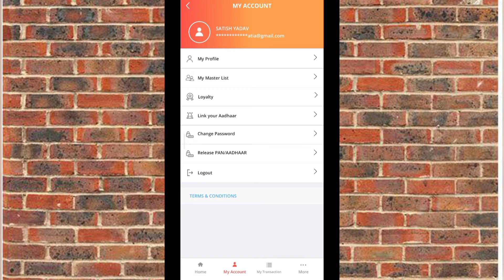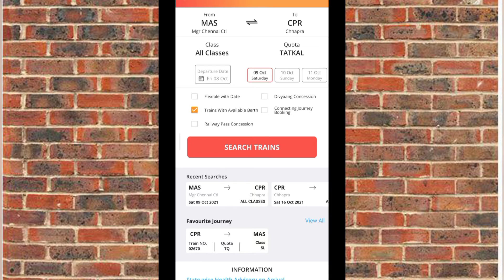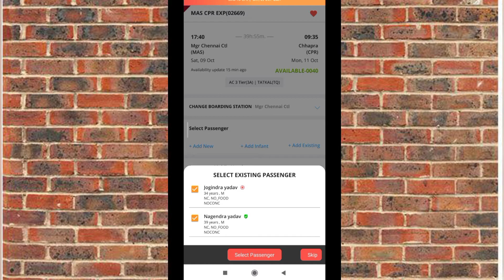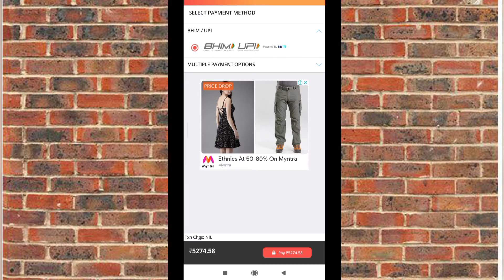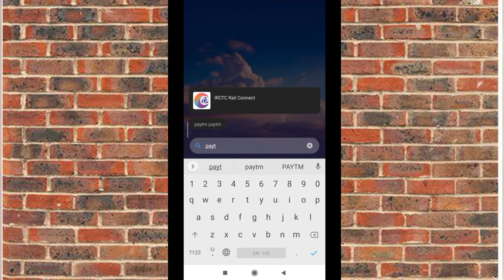how to book tatkal ticket मोबाइल पर तत्काल टिकट कैसे बुक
how to tatkal ticket booking fast in mobile
how to tatkal ticket booking in irctc
how to tatkal ticket booking fast in computer
how to tatkal ticket cancel
how to tatkal train ticket booking
how to tatkal ticket booking fast in
laptop
how to tatkal passport apply online
how to tatkal ticket booking fast in pc
तत्काल टिकट कैसे बुक करें
तत्काल टिकट
तत्काल टिकट टाइम टेबल
तत्काल टिकट कैंसिल कैसे करें
तत्काल टिकट कितने दिन पहले ले सकते हैं
तत्काल टिकट क्या होता है
तत्काल टिकट फॉर्म कैसे भरें
तत्काल टिकट का फॉर्म कैसे भरें
तत्काल टिकट बुकिंग

आईआरसीटीसी ऐप में तत्काल ट्रेन टिकट कैसे बुक करें-तत्काल टिकट कैसे बुक करें| लाइव प्रक्रिया 2021| आईआरसीटीसी ऐप में तत्काल ट्रेन टिकट कैसे बुक करें-तत्काल टिकट कैसे बुक करें| लाइव प्रक्रिया 2021
 मोबाइल 2021 में तत्काल टिकट बुकिंग । आईआरसीटीसी तत्काल टिकट कैसे बुक करें । तत्काल टिकट कैसे बुक करें
 इस आसान सी trick से IRCTC App और Website पर Tatkal Ticket सटासट बुक होंगे| Book Tatkal Train Ticket| इस आसान सी trick से IRCTC App और Website पर Tatkal Ticket सटासट बुक होंगे| Book Tatkal Train Ticket
 Live Tatkal Ticket booking l Tatkal ticket fast booking kaise kare l IRCTC